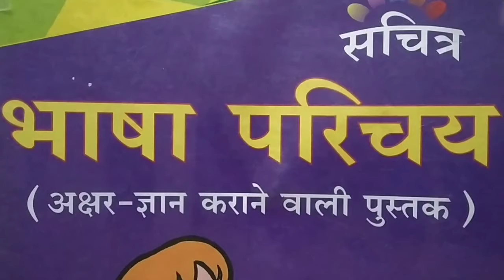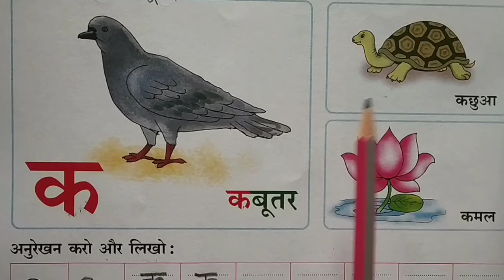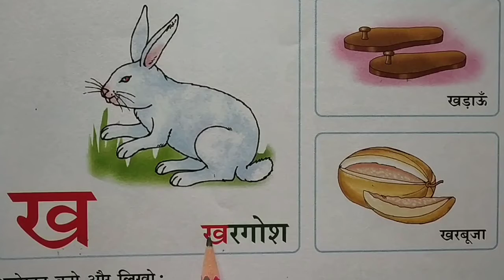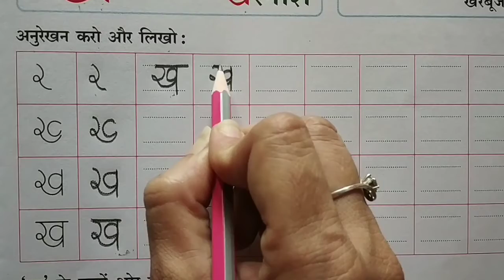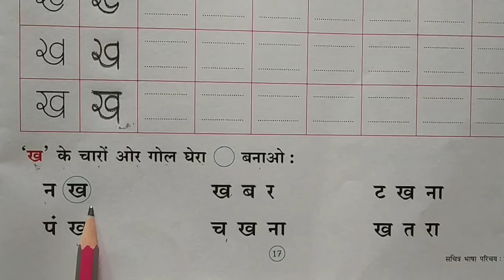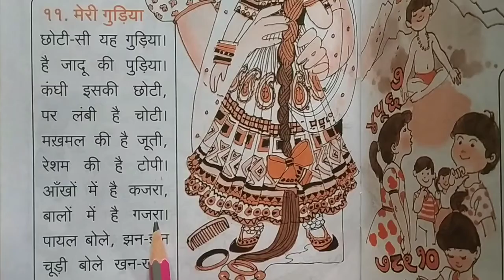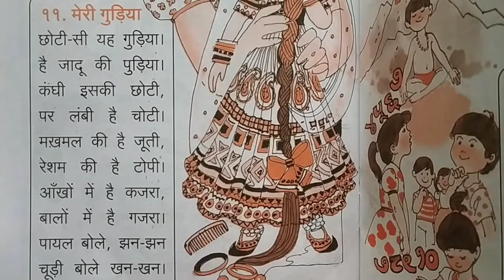Std:- LKG Hindi